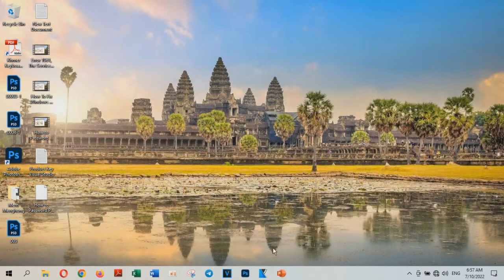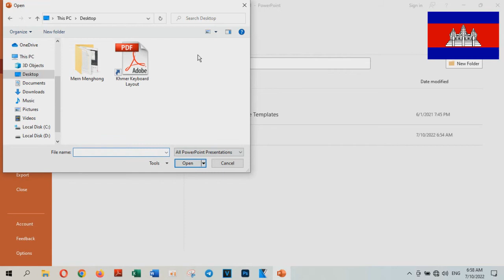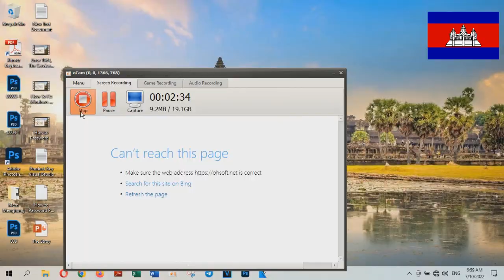How to Password Protect PowerPoint - Technology Cambodia TV